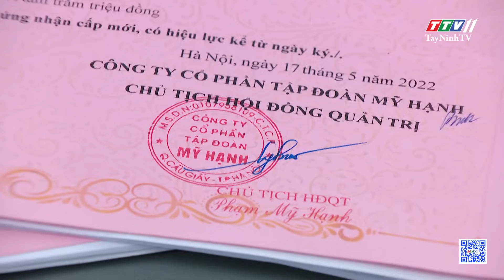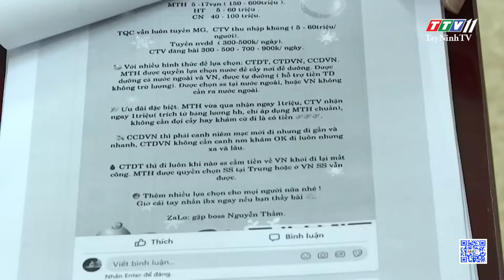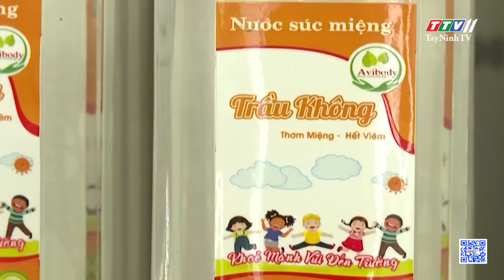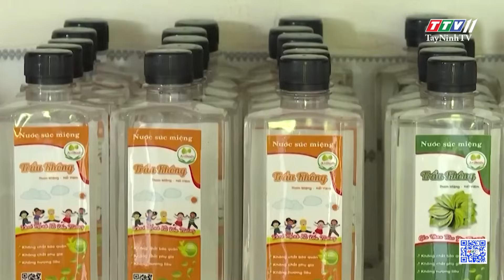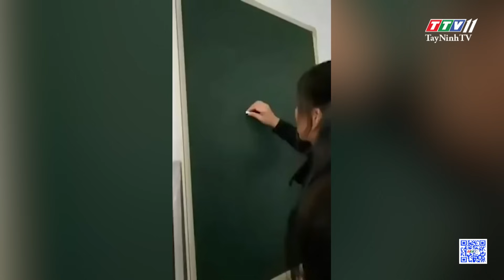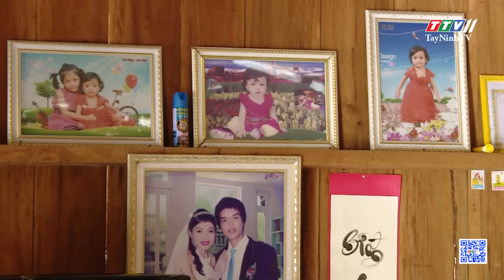24H Chuyển động 11-11-2023 | Tin tức hôm nay | TayNinhTV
24H Chuyển động 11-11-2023 | Tin tức hôm nay | TayNinhTV
24H NÓNG
• Kinh hãi kho tập kết dầu nhớt lẫn lộn với dầu ăn
• Nữ doanh nhân bị bắt vì lừa đảo trồng Sâm Ngọc Linh
• Công an triệt phá đường dây làm giấy tờ giả
• Phá đường dây mang thai hộ, b.á.n thận quy mô lớn
• Nhóm đi xe máy biển số giả, bắt trộm gần 100 con chó
• Khám xét trụ sở nhà xe Thành Bưởi
• Đâu là nguyên nhân căn bản của bạo lực học đường?
• Tỷ phú trồng đào trên cao nguyên Mộc Châu
• Cô gái khởi nghiệp sản phẩm làm đẹp từ lá trầu không
• Trồng nho hạ đen, thu nhập nửa tỷ đồng mỗi năm
• Bộ váy tương tác tự đổi thiết kế chỉ trong chớp mắt
• Tạo ra bức tranh tuyệt đẹp chỉ với một viên phấn
• Đặt hàng qua app làm gia tăng rác thải nhựa
24H NÓNG
• Bắt ổ nhóm ngang nhiên b.á.n pháo lậu trên mạng
• Đối tượng manh động cắt khóa cửa nhà dân để trộm
• Ép người phụ nữ quay clip "nóng" mới cho vay 50 triệu đồng
• Gia đình 3 người t.ử v.o.ng nghi do ngạt khí
• Cháy lớn tại cửa hàng, nhiều người tháo chạy
• Sức sống làng thanh niên lập nghiệp trên dãy Trường Sơn